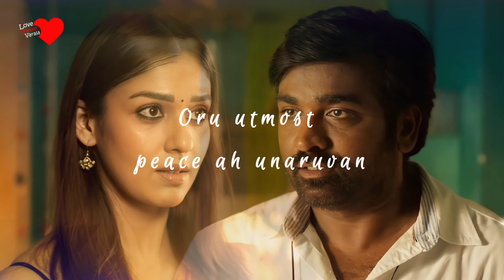Mazhai thuligala Ava Varuva x Naan Pizhai Nee Mazhalai | DJ Dhayan | Tamil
Yepo lam en mandaikula noise pollution nadakutho.. apo lam en life la ava varuva..
Mazhai thuligala ava varuva ❤️

Script, Vocal & Edit ;

~   DJ Dhayan

Music & Cover Song Singers  ;

( Naan Pizhai Nee Mazhalai )